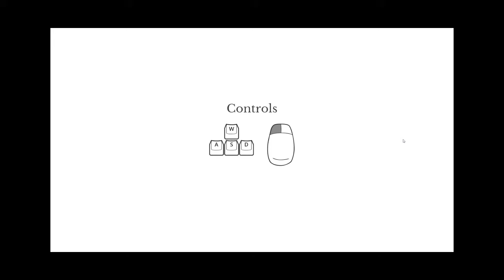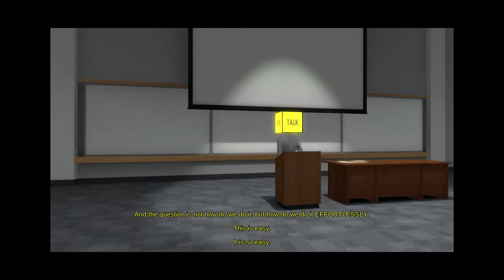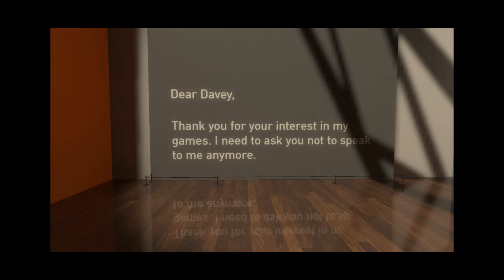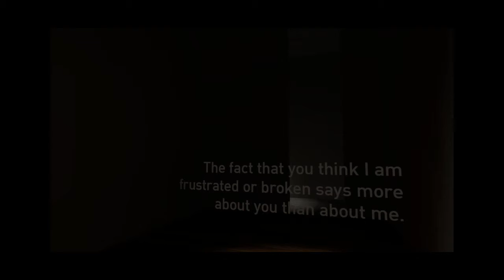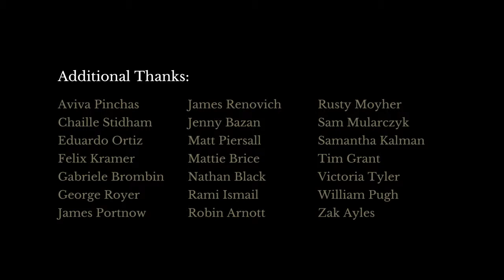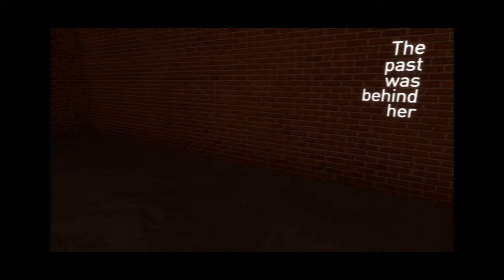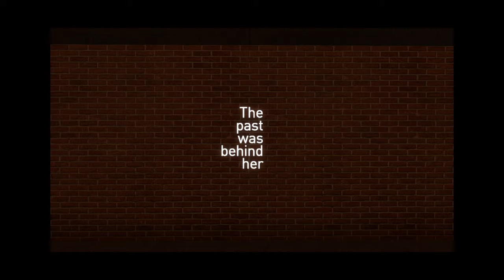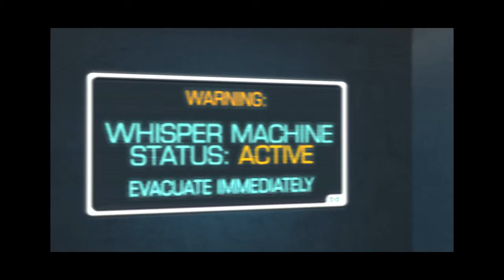Game Buffs Episode 4 : The Beginners Guide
Games Buffs doesn't conform to your 9-5, work-a-day 'monthly' schedule. It laughs in the face of 'regularity' and 'uniformity'. That's why we promise that each episode of Game Buffs (a videogame reading group where Dean Bowman and James Hamblin discuss a game we’ve been playing in depth) is guaranteed to be uploaded at wildly unpredictable times and featuring varying degrees of quality. As Sun Tzu famously said: "The general who wins the battle makes many calculations in his temple before the battle is fought. The general who loses makes but few calculations beforehand."

This 'month' we babel on about another game that doesn't conform to your puny expectations: The Beginner's Guide by Davey Wreden (not Ray Reardon).

Next time: Undertale (why not play along at home?)